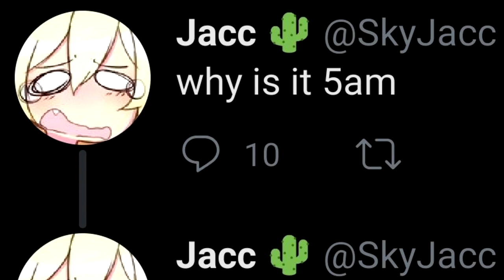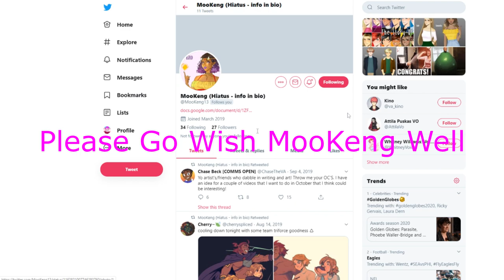2020, New Sprites, New Additions! | FuchsiaButter | Ft. The Little Black Cat